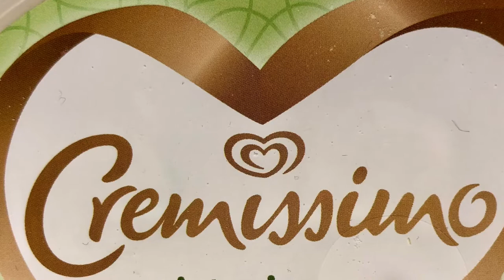MAPIRU REZEPTE ZUM GENIESsEN - Kreationen aus Eiscreme und Mapiru Likör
MAPIRU LIKÖR - MAPIRU REZEPTE ZUM GENIESsEN - Kreationen aus Eiscreme und Mapiru Likör.
Langnese Eiscreme Cremissimo Pistazien und verfeinert mit Mapiru Likör, je nach Geschmack.
Der SpezialitätenShop In Frankfurt, Tilsiter Straße 10